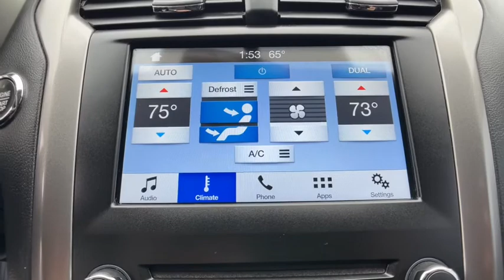2017 Ford Fusion Commerce, Farmington Hills, Novi, West Bloomfield, Troy, MI 1X234A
Shadow Black Used 2017 Ford Fusion available in Commerce, Michigan at LaFontaine Subaru. Servicing the Farmington Hills, Novi, West Bloomfield, Troy, MI area.

2017 Ford Fusion SE Shadow Black FWD Clean CARFAX. Odometer is 6361 miles below market average!brbrLocal Trade, Value Priced, Bluetooth / Hands Free Calling, Low Miles, Power Windows and Locks, Power Seats, Leather Seats.brbrAt Lafontaine we use an independent third party company to do live market comparisons on every car, every day. As the market conditions change we change with it. Please ask your sales associate to see todays live market price. *All finance options with approved credit through a preferred source. Not all customers will qualify. Restrictions do apply to home deliveries. All prices assume financing through our competitive lenders. Surcharges may apply for cash transactions and outside financing.